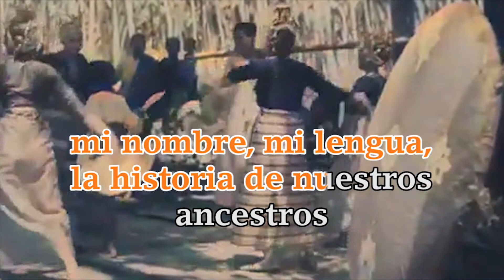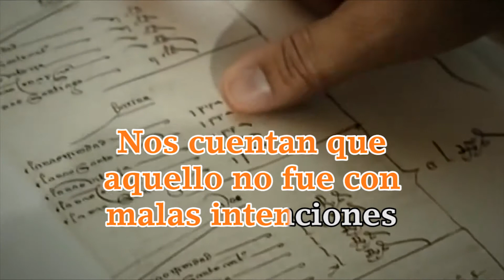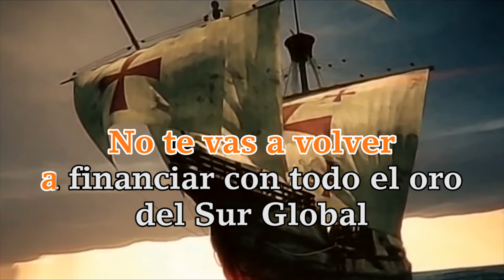'Colonos' - Cover Videoke de 'Sorry' de Justin Bieber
Elaborado por CATÀRSIA. Colectiva artístico-política de asiáticodescendientes